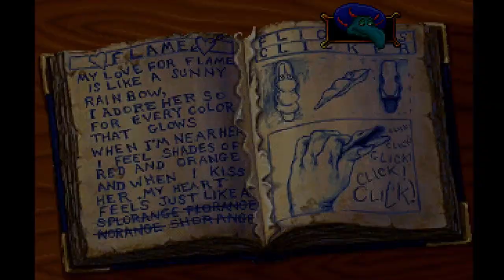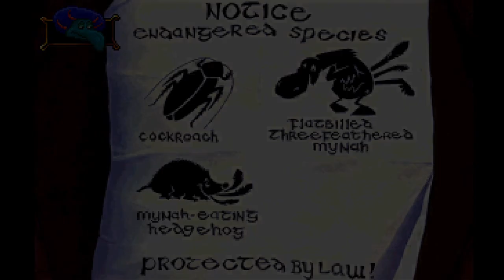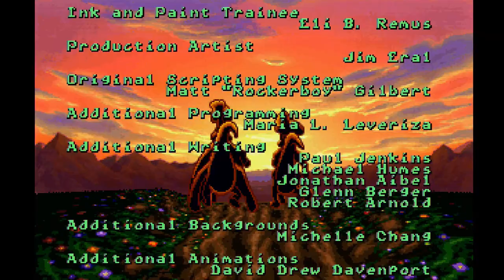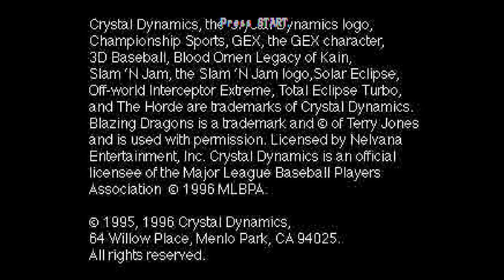Blazing Dragons (PlayStation)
Blazing Dragons [1996][NTSC]
Developed by Illusions Gaming Company and published by Crystal Dynamics for Sony PlayStation.

"The knight's a pathological liar. Rapunzel's schizophrenic. Forget the sword. Bring a psychiatrist.

From the twisted mind of Monty Python Troupe member Terry Jones comes Blazing Dragons. This warped medieval adventure brings over 40 wacky characters to life with a freakish mix of voice-over talents like Cheech Marin, Harry Shearer and Terry Jones. The wild arcade like action (like dragon thumb wrestling!), kitty-hurling villains and brain-liquefying puzzles will grip you with laughter - even as you lose grip of reality!

As the evil knight, Cheech shows us there's a cuddly, funny side to vicious, criminally insane behavior.
Bizarre cast of over 40 characters, from redneck hillbilly hunters to syrupy-sweet critters.
Over 50 scenes with Monty Python-esque sequences and subplots.
You'll Go crazy over the tricky puzzles and brain teasers."

[00:00] - PlayStation Intro/Cold open/Title screen/Options
[02:26] - Intro movie
Stumbling around the castle
[03:11 ] - Flicker's Room (Glass Jar, Invention Book, Rubberized Tail Warmer)
[06:51] - Castle Camelhot Upper Hallway (Candelabra)
[10:41] - Castle Camelhot Kitchen (Mop)
[13:52] - King All-Fire's Room (Pipe Cleaner, Monarch Quarterly Magazine)
[15:50] - Princess Flame's Room (Kiss in a Bottle, Hair Club for Dragons)
[18:54] - Information Booth (Map)
Rescuing the Knights of the Square Table
[21:32] - Home for the Grimly Insane (Magic Bean, Rapunzel's Hair, Clippers)
[28:13] - Cat-a-pult Range (Cat)
[30:00] - Outside Arena (Termite Pipe Cleaner)
[30:48] - Inside the Home for the Grimly Insane (Ribbon, Frog)
[37:30] - King All-Fire's Garden (Peruvian Coal)
[41:02] - Reflection Pool (Mirror)
[43:44] - Bottom of the Hill (Pitchfork)
[45:46] - Top of the Hill (Soap)
Rescuing the Princess
[50:11] - Flame's Room Revisited
[57:27] - Chancellor's Chambers (Salty Dick Soda Crackers, Eagle/Dodo Stamps)
[01:02:02] - Camelhot Library (Feather Duster)
[1:10:35] - Flame's Room Revisited, Again (Flame's Suitcase, Bedsheet)
[1:11:31] - Camelhot Libray Revisited
[1:13:04] - Streets of Camelhot (Lance the Mole, Paddle)
[1:14:30] - Forest
[1:16:32] - Camelhot Library Revisited, Again
[1:18:46] - Human Town Streets (Sir George Mask, Paddle)
[1:21:37] - The Only Good Dragon Is a Dead Dragon Juice Pub (Funny Papers)
[1:27:20] - Human Town Streets Revisited
[1:28:20] - The Only Good Dragon Is a Dead Dragon Juice Pub Revisited (Prunes)
[1:28:59] - Outside Sir George's Castle
[1:35:56] - Human Town Streets Revisited, Again (Smelly Sir George Mask)
[1:36:43] - Sir George's Bathroom (Sir George's Armor, Rust-B-Gone)
[1:39:23] - Sir George's Castle Dungeon (Barbaric Code)
[1:42:08] - Sir George's Castle Courtyard
[1:44:51] - Top of the Hill Revisited (Bone)
[1:46:01] - Sir George's Castle Dungeon Revisited
Rescuing the Knights, Again
[1:49:21] - Forest Revisited (Whistle)
[1:50:19] - Outside Arena Revisited (Stilts)
[1:52:11] - Streets of Camelhot Revisited (Corn)
[1:54:35] - Mines of Camelhot (Pick-Axe, Canister, Chemical Dust)
[1:58:28] - Underneath Spinning Stonehenge (Bat)
[2:00:58] - The Only Good Dragon Is a Dead Dragon Juice Pub Revisited, Again (Paddle)
[2:01:36] - Lake (Paddle, Popcorn)
[2:04:39] - Spinning Stonehenge
Becoming a Knight
[2:08:01] - Castle Camelhot Kitchen Revisited (Salad Tongs)
[2:08:49] - Outside Sir George's Castle Revisited (Electric Eel)
[2:09:12] - Lake Revisited
[2:15:38] - The Test of Dexterity
[2:16:54] - The Test of Strength
[2:18:35] - The Test of Eye-Hand Coordination
[2:20:27] - The Test of Something-a-wee-bit-scary (Cubic Zirconia)
The Tournament
[2:23:14] - The Arena
[2:27:17] - Cat-a-pult Range Revisited
[2:29:49] - Inside the Black Dragon
[2:32:10] - Finale
[2:32:56] - Credits
[2:36:40] - Extra: Previews

This video was edited to reduce load times and remove moments of wandering without clear direction.